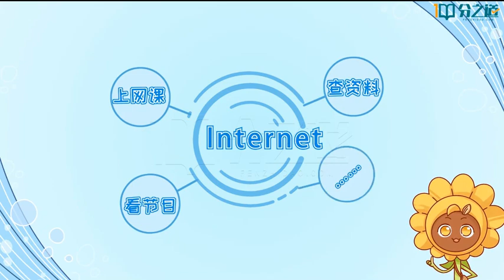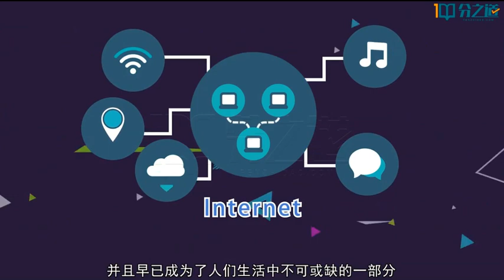100 强词夺高分：internet